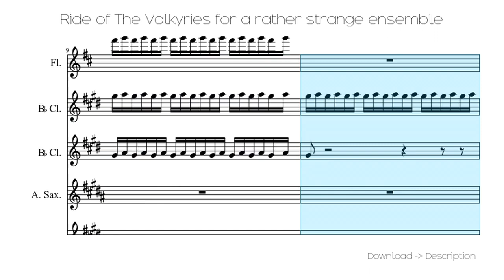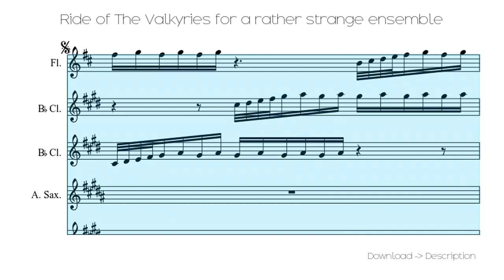🎶 Ride Of The Valkyries For A Rather Strange Ensemble 🎸🎸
Sheet for song: 🎶 Ride Of The Valkyries For A Rather Strange Ensemble 🎸🎸